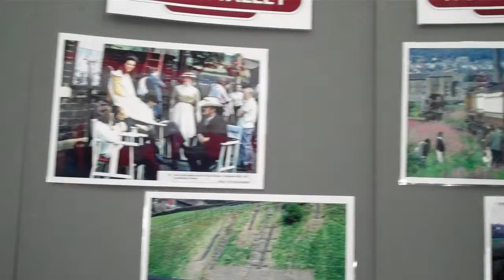KWVR "The Railway Children" Pannier tank 5775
Over 40 years since this fantastic film was made! Brilliant classic! Would love to see this loco running again one day. :)